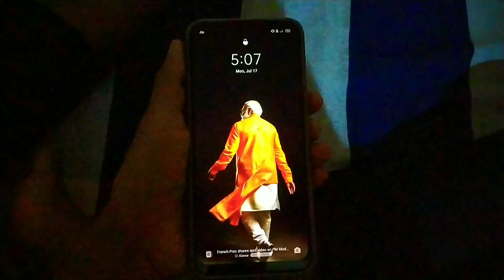Baba Yogeshwar Nath Ka Darsan ☺️ | Jai Ho Baba Yogeshwar Nath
I Hope you Video enjoyed it 🥰

Your Quaris -
Baba yogeshwar nath
baba yogeshwar nath temple
baba yogeshwar nath jagdishpur
Jai baba yogeshwar nath
Jai bhole nath
bolbam vlog
kawar vlog bolbam
baba yogeshwar nath vlog
Jagdishpur sawan video
Jagdishpur Shivji Ke Pokhara
Jagdishpur Chhath Ghat
jagdishpur shiv mandir
sawan vlog
sawan vlog 2023
bholenath
Jai bhole nath
vlog video
vlog editing
vlog video editing
vlog के लिए बैकग्राउंड म्यूजिक
vlog hot latest
vlog parody
vlog music
baba yogeshwar nath
baba bageshwar dham live
baba bageshwar dham seema haider
baba bageshwar dham ki katha
baba bageshwar dham live today
baba yogeshwar nath dham
baba bageshwar dham exposed
baba bageshwar dham bihar
baba bageshwar nath
jagdishpur vlog
new Vlog
today vlog
daily vlog
shourov joshi
atul rohit vlog